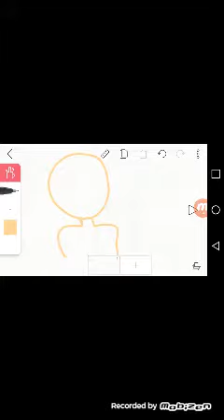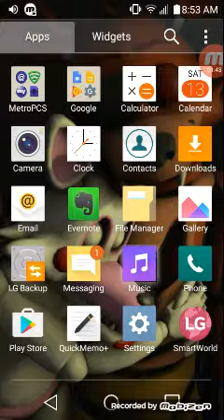Bloopers for my next video!